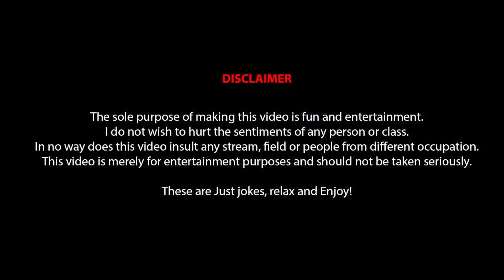Chelera Jokhon Ajob Prani | Stand Up Comedy by Pavel | Eagle Comedy Club | S1 E48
Chelera Jokhon Ajob Prani - Stand Up Comedy by Pavel.
Eagle's Comedy: [ Season 01 Episode 48 ]
Starring: Pavel (Stand Up Comedian)

"Eagle's Comedy" is a series of Stand-Up Comedy videos based on trending topics that happened around us. If you’re interested in watching stand up a video then 'Eagle Comedy Club' is the place to be. Produced by Kachi Ahmed.